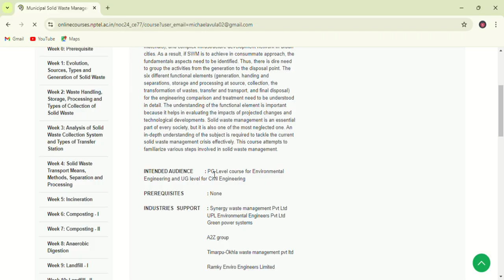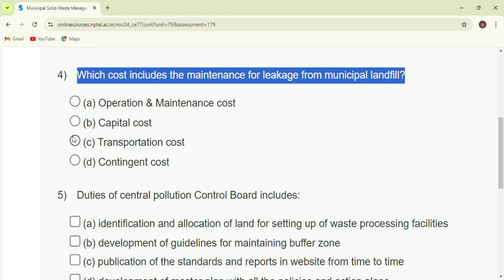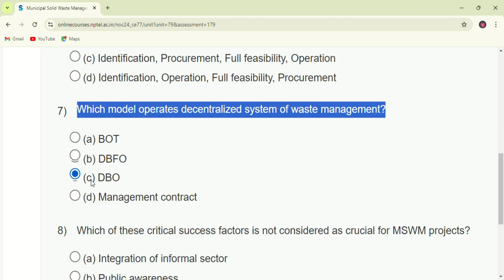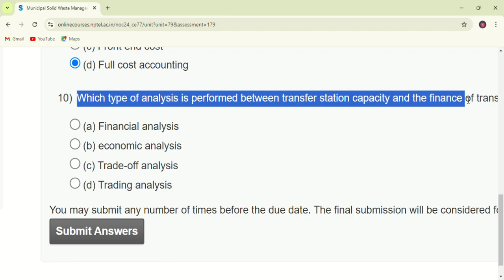Municipal Solid Waste Management nptel week 12 assignment answers 2024 //